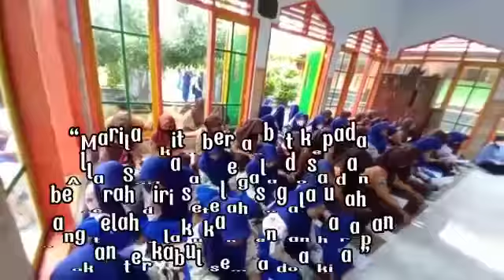Kegiatan Istighotsah Bersama_UPTD SMP Negeri 7 Bangkalan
istighotsah secara umum berarti adalah meminta suatu pertolongan terutama dalam keadaan susah atau kesulitan.

tujuan dari kegiatan Istighotsah ini untuk mendorong para siswa/siswi lebih bertaqwa, lebih mendekatkan diri kepada Allah SWT dan berakhlak mulia.

Semoga seluruh warga UPTD SMP Negeri 7 Bangkalan, diberikan kelancaran, kemudahan, kesuksesan dalam proses kegiatan Belajar dan mengajar.